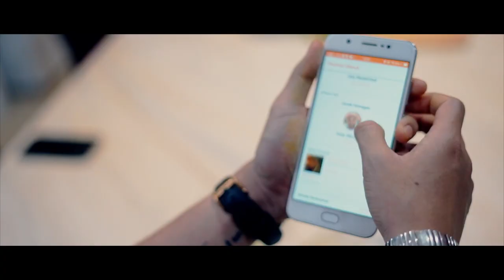KOKi app teaser (starring Joey)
Our KOKi Bintang Joey preparing his signature dish for a lucky foodie who ordered his dish in KOKi app :)